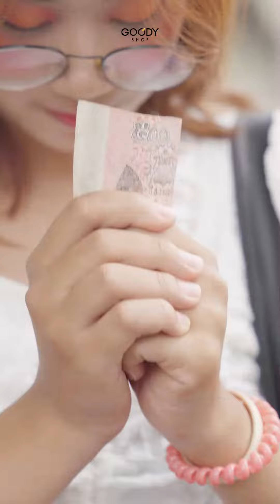អនុមោទនា បុណ្យបិណ្ឌ!! តោះទៅវត្តជាមួយនាង សយ ទាំងអស់គ្នា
រីករាយជាមួយនឹងការបញ្ចុះតម្លៃរហូតដល់ 60% ពី GOODY SHOP
ចាប់ផ្តើមពីថ្ងៃទី 17 ខែកញ្ញារហូតដល់ថ្ងៃទី 02  ខែតុលា ឆ្នាំ 2022
រក្សារសិទិ្ធដោយ GOODY SHOP